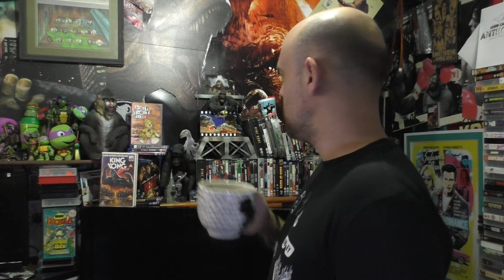Oldboy Review Rant Random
Rewatching the remake and looking for a hammer